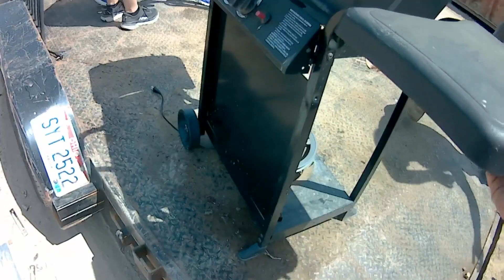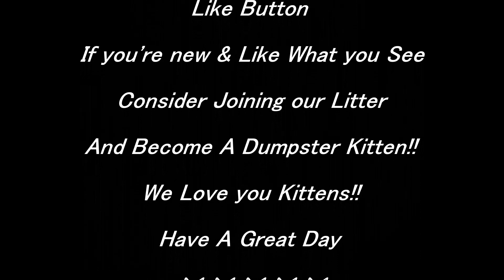A Dusty Scrap Run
We are Dumpster Divers and scrappers. Join us as we hit our normal towns and dive in the Best Dumpsters around... What will we find tonight? Join us and find out.